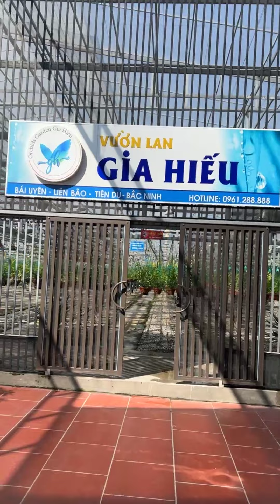cứ đi càn quét lan | thị trường lan var hẳn Tăng Giá đỉnh điểm cho mà xem